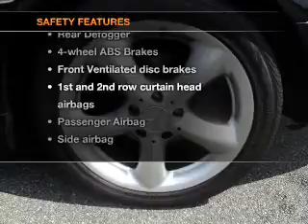2005 Mercedes-Benz C-Class - Woodstock GA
Year: 2005
Make: Mercedes-Benz
Model: C-Class
Trim: C230 Kompressor Sport
Engine: 1.8 liter inline 4 cylinder 16 valve
Transmission: Automatic
Color: Black Opal Metallic
Mileage: 107360
Address:
10915 Highway 92